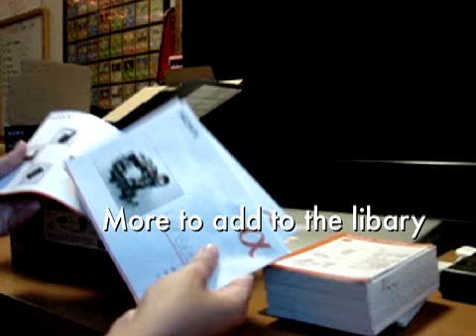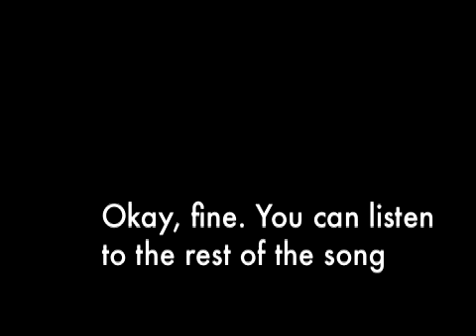Sony Alpha α A230 Unboxing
IM SELLING THIS CAMERA + extra lens + Sony case + extras! I've moved on from photography for now.

I figured, I do everything else, why not photography? Check out the unveiling of my first DSLR, the Sony Alpha A230. I love the camera. Go try one out for yourself. If you're considering getting into DSLR photography, camera choice is a very personal thing. There are no right or wrong answers, so go try everything! Other cameras I considered: Canon XSi, Nikon D40, Nikon D3000, Sony A330.

-Sarge

Song is "Skullcrusher Mountain" by Jonathan Coulton.